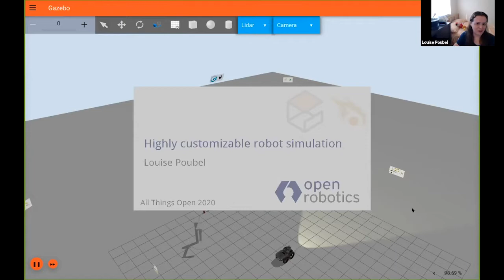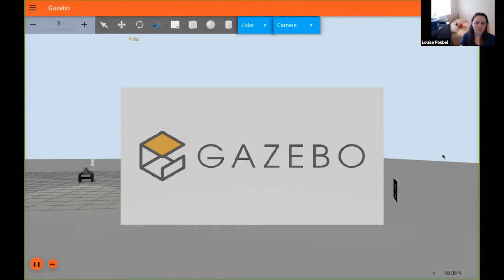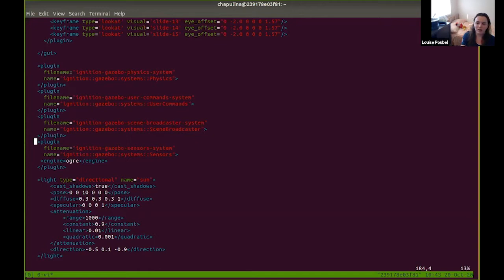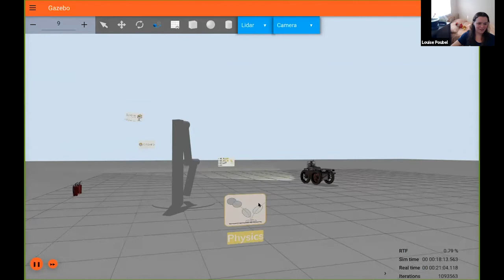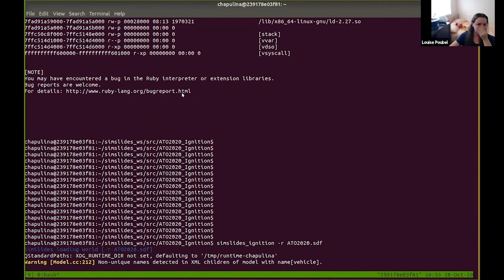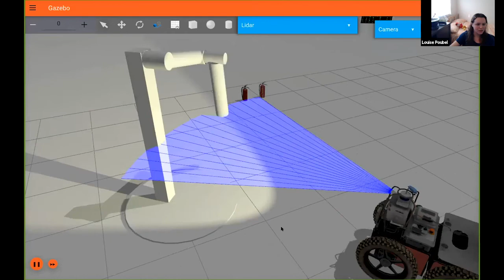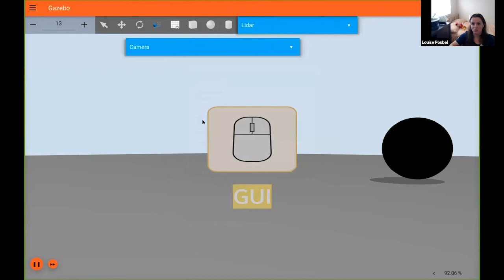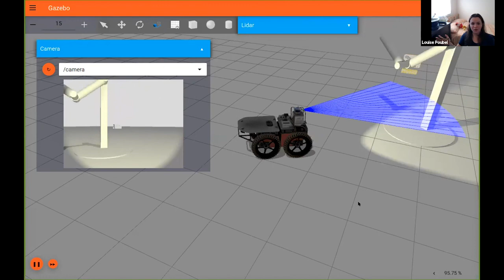Highly Customizable Open Source Robot Simulation - Louise Poubel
Presented by: Louise Poubel, Open Robotics
Presented at All Things Open 2020 - Hardware/IoT Track

Abstract: Simulation has long been a powerful tool in the development of robots. Without the limitations of hardware, developers can iterate quicker and more safely on their algorithms. Simulation can also be used for continuous integration, machine learning and education. This talk will introduce the latest version of the Gazebo simulator, which is one of the most used simulators in robotics. The new version is based on modular libraries that can be reused in a wide variety of robotics applications. It supports highly customizable graphical interfaces, rendering and physics, and can be used on domains ranging from air, ground and underwater. All this together with first-class support for the Robot Operating System (ROS), which is the de facto standard framework for robot development today.